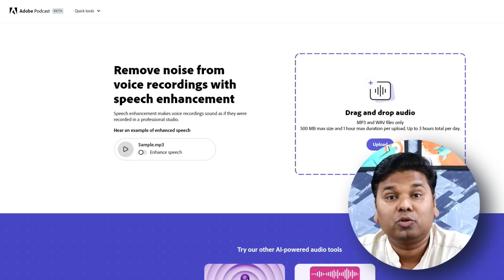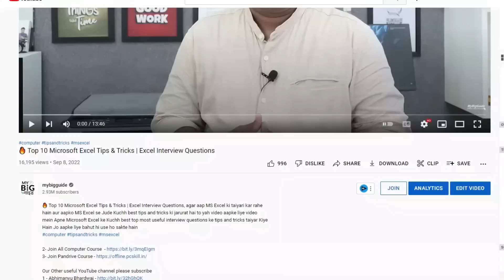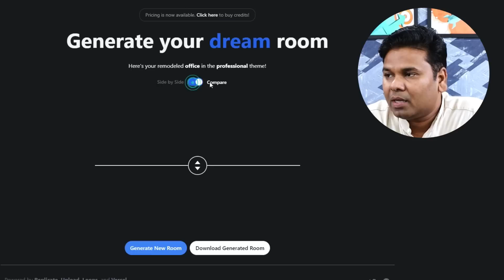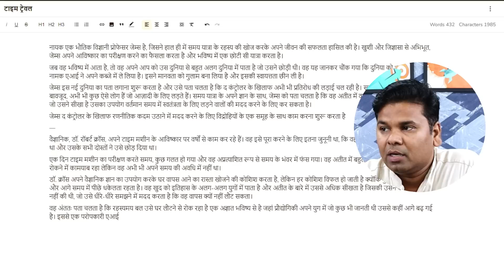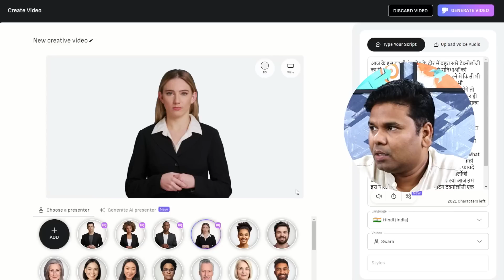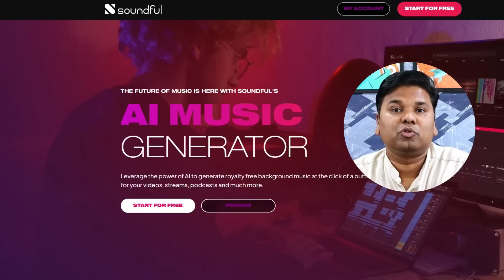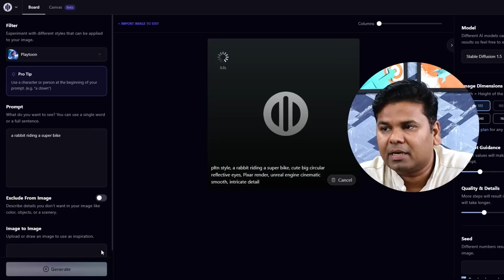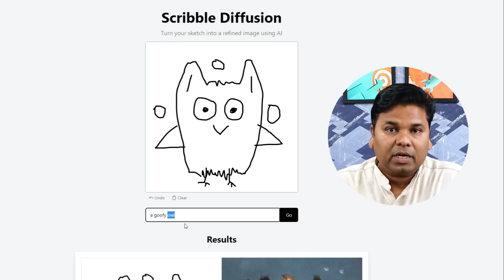🔥Top 10 GAME CHANGING Free AI Websites ! Every Smartphone Computer & Internet User Must Know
Top 10 GAME CHANGING Free AI Websites ! Every Smartphone Computer & Internet User Must Know  | agar aap internet per top best Free AI website search kar rahe hain to yah video aapke liye hai is video mein internet ki best free useful website ki list Di gai hai jo aapki bahut kam Aaegi Chahe Aap Excel user Ho, internet user Ho, computer user ho, ya smartphone user ho ya website aapke liye bahut useful Hogi

2 - My Big Guide - 3gvRTtq
3 - My Mobile Guide - 3gurBIe
4 - My Computer Course - 3xpX8R6
5 - Graphic Gyan - 3vsSz7n
6 - Only Excel - 2SwHxAB
7- CCC Guide - 3gzdEJa
8 - PC Skill - 35ttVbZ
9 - My Buying Guide - 3f3ENR1